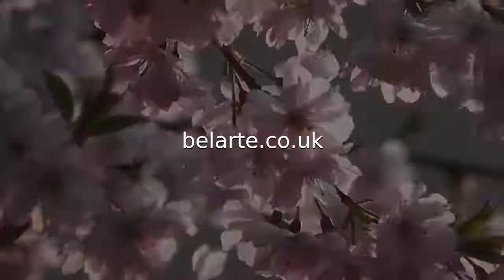BP-64 Wall Art Posters Bathroom Funny Quotes "houl's it hanging?"